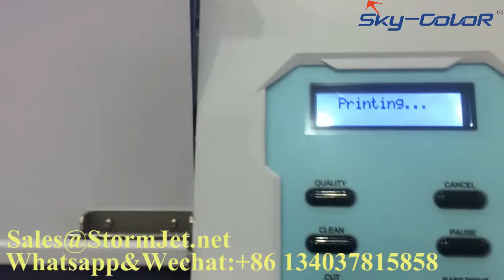SKYCOLOR SC4180TS with 2pcs EPSON 5113 heads direct to textile printing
Whatsapp&WeChat:+ 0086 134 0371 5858
StormJet&SkyColor The CHINA’S Best brand for Eco Solvent Printer, Dye sublimation printings. With 1/2/3/4 Epson DX5 And 5113 Printheads to meet different clients needs.